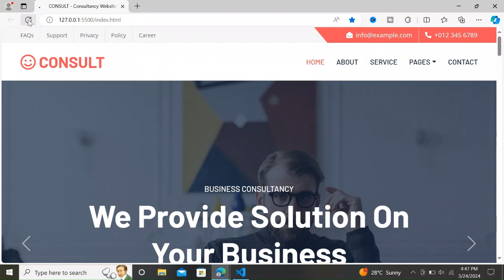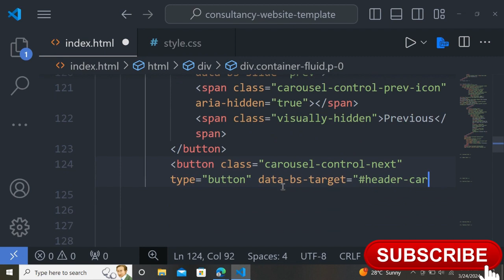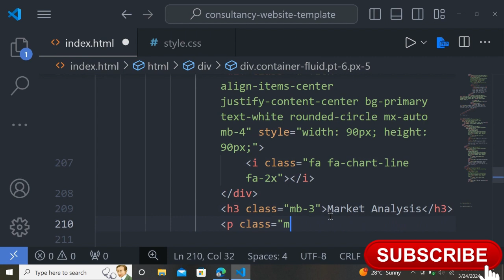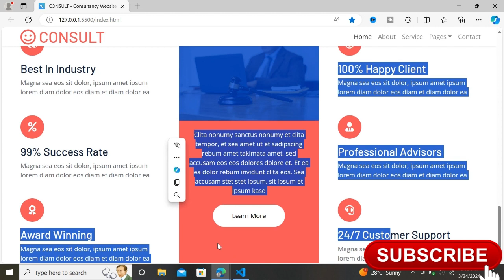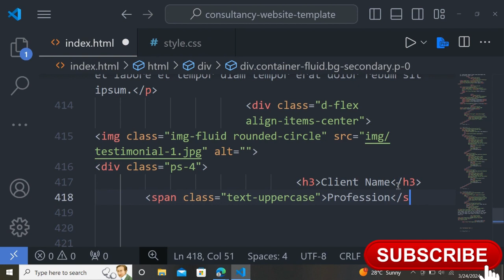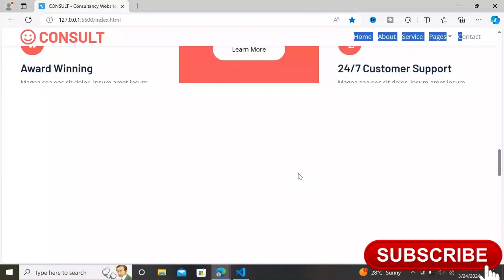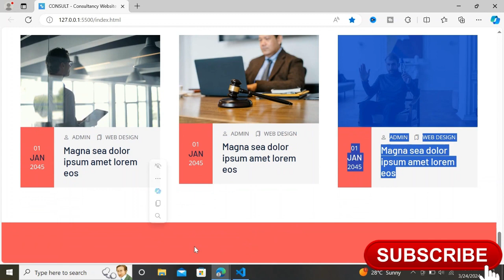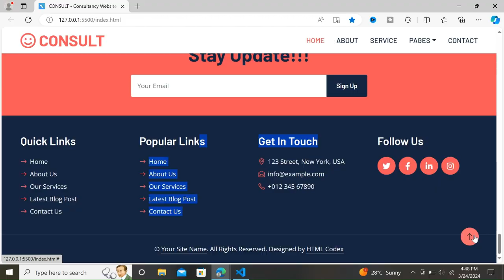Consultancy Website Design: HTML, CSS & JS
🔍 Welcome to Consultify, your trusted partner in consultancy services! In this tutorial, we'll walk you through the creation of a professional Consultancy Website using HTML, CSS, and JavaScript. Whether you're a consultancy firm looking to establish your online presence or a web developer interested in creating an informative and user-friendly website for consulting services, this tutorial provides the perfect platform to showcase expertise, services, and client testimonials.

🚀 What You'll Create:

Set up a development environment for consultancy-themed web projects.
Structure the HTML for a responsive and visually appealing consultancy website.
Apply CSS styling to enhance fonts, colors, and layouts for a polished and professional design.
Implement dynamic features with JavaScript for interactive elements such as service showcases, client testimonials, and contact forms.
Design an intuitive navigation system for easy exploration of consultancy services, expertise, and team members.
Showcase consultancy services with informative descriptions, case studies, and success stories.
Integrate a contact form or inquiry system for potential clients to request consultations or seek information.

🌟 Ready to elevate your consultancy's online presence? Watch the tutorial and start building your own Consultify Consultancy Website today!
Get Free Source Code Link After 15 Likes :)
Source Code:
Intro (0:00)
TopBar Section (0:36)
Navbar Section (4:01)
Carousel Section (8:20)
About Section (14:40)
Services Section (22:08)
Feature Section (32:02)
Quote Section (41:53)
TeamSection (47:56)
Testimonial Section (52:05)
Blog Section (57:42)
CSS File (1:07:53)
Footer Section (1:22:28)
JS File (1:36:25)
Final Result (1:36:40)